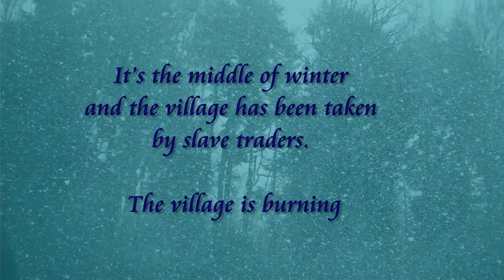Viking Slave Series Book Trailer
The Viking Slaves Series by Nanea Knott
Historical Erotic Romance Novellas